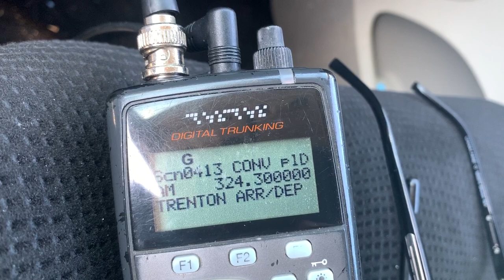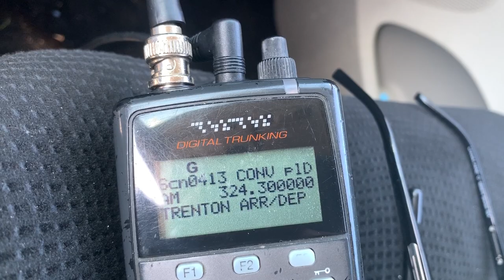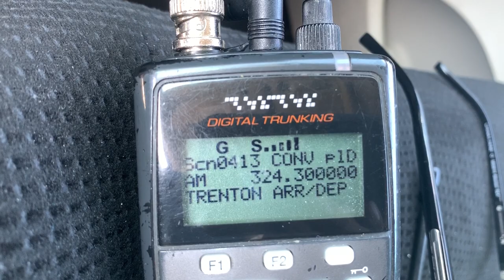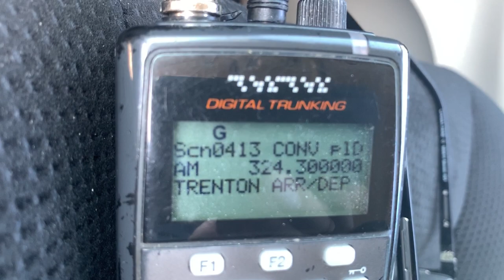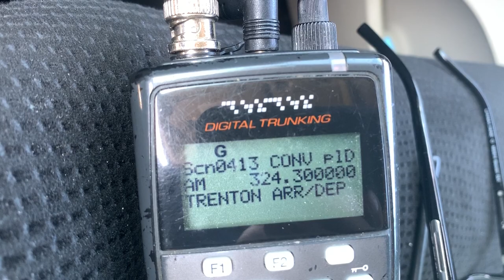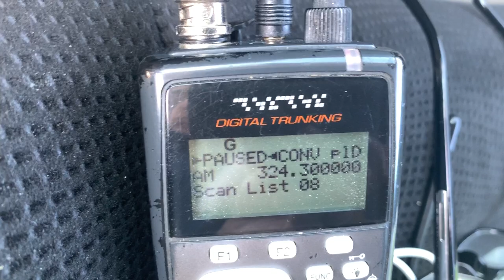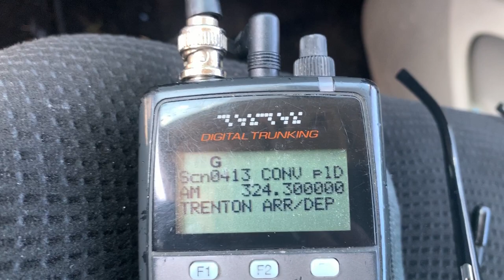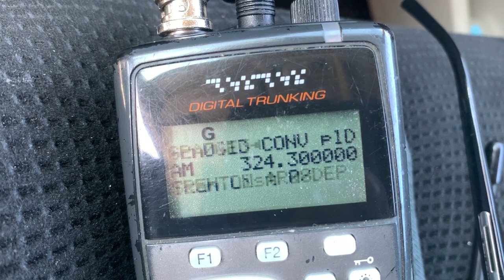CF-18 NORAD training over Toronto. COMM'S ONLY. April 27, 2020 pt 1of 4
I could not see the fighter jets as they were over 40,000 feet but you could faintly hear them.   I missed so much COMMS as I was driving and could not use my cell phone to record.   Sorry for the shaking of the video but it's the COMM's that I'm uploading.
It was assumed they would do a fly by also at YYZ which they did not.  There were 2 CF-18 fighters in this practice.     At 11:17 AM they got passed to Trenton as you hear in the video.  It was very quick.